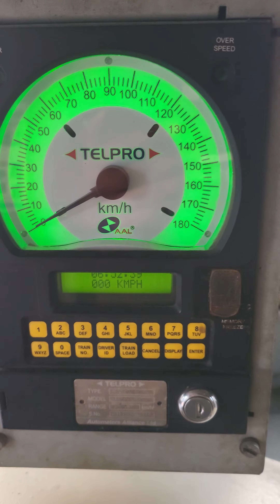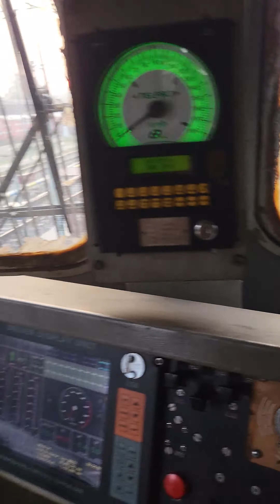Loco status new love locomotive train fountain beautiful song loco pilot ###